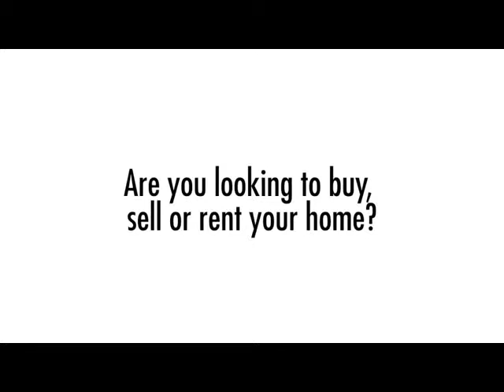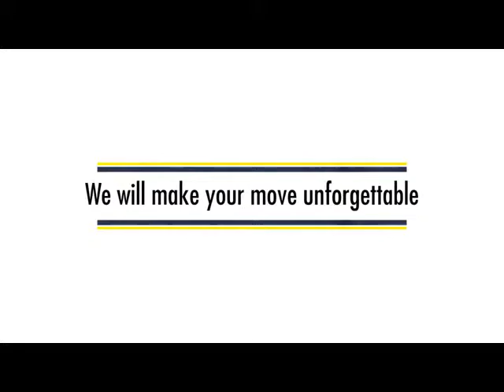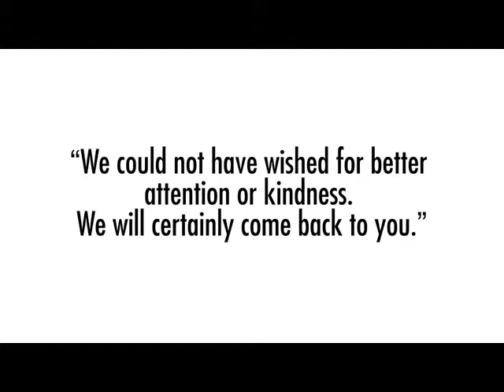Property Tour Snipewood, PR7 5RQ (72512)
Two Bedroom Semi Detached Bungalow in Village Location
Cul De Sac Adjacent to Open Fields, Garage, Gas Central Heating
UPVC Double Glazing, Dining Kitchen With Appliances